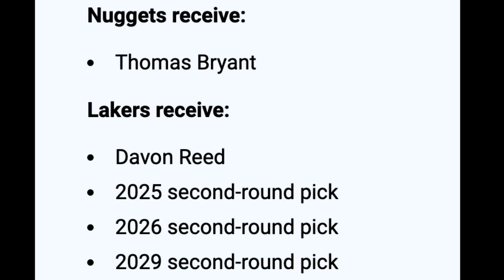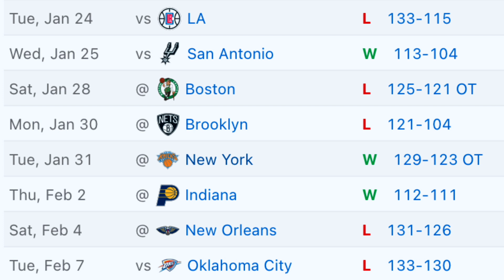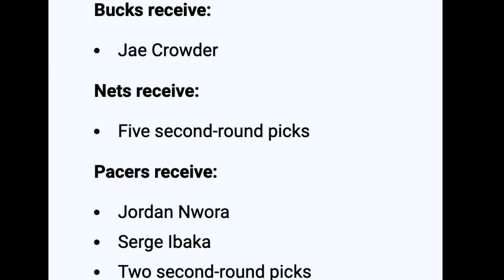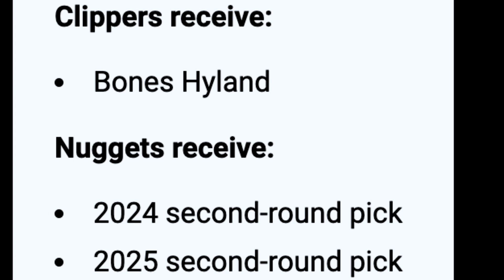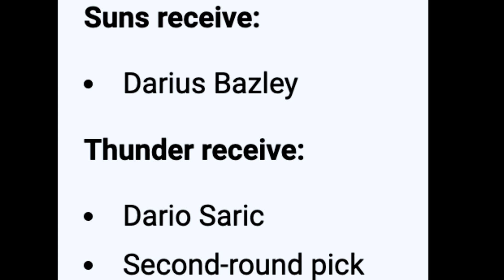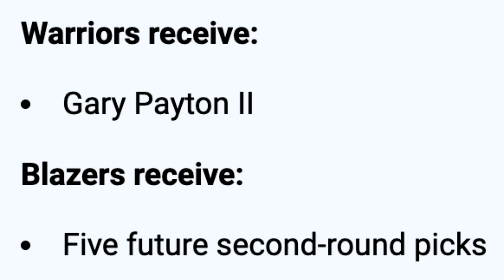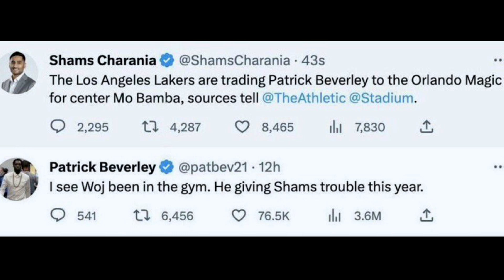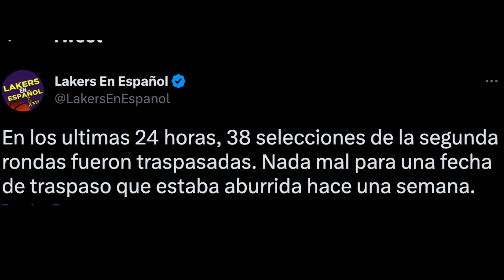🔥DIA HISTORICO de TRASPASOS 🏀 SUNS TRASPASAN por KEVIN DURANT | LO BUENO y MALO de los TRASPASOS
En el video miramos el dia historico de taspasos en la nba. Empezaos con  el traspaso de Kevin Durant. Los Suns traspasan por Kevin Durant y eso los convierte como favoritos para ganar el campeonato de la nba. En este video miramos los equipos ganadores del dia de traspasos en la nba. Tambien, los perdedores en el dia de traspasos en la nba. Ademas, todos los traspasos de la nba y cual seria el futuro de los lakers. Los Lakers hicieron dos traspasos al obtener a mo bamba y al traspasr a thomas bryant al equipo de Denver Nuggets. En este canal hablamos del equipo de Los Angeles Lakers en español y de la NBA en español.

Menu del video:
00:00 - Intro
00:27 - Traspaso de Kevin Durant a Suns
03:40 - Traspaso de Lakers
07:11 - Ganadores del dia de traspasos
10:41 - Perdedores del dia de traspasos
16:39 - Los demas traspasos en la nba
17:32 - Ultimo comentario de lakers y nba